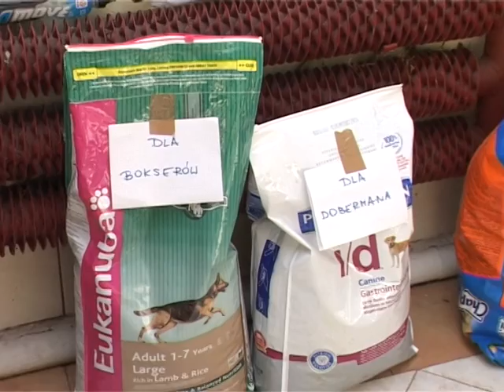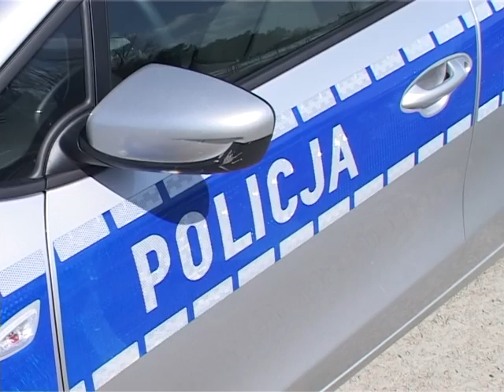TMI News 12 09 2013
Toruński Magazyn Informacyjny jest programem lokalnym, nadawanym w Toruniu, w sieci Petrus Polska, od poniedziałku do piątku, o 9.45, 14.45 i 20.00 (Wydanie Główne). Zapraszamy